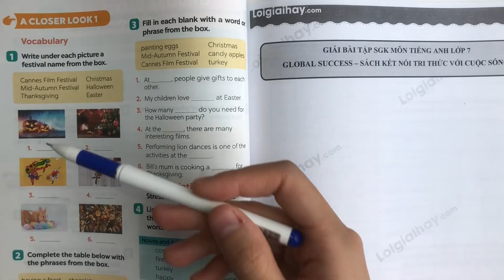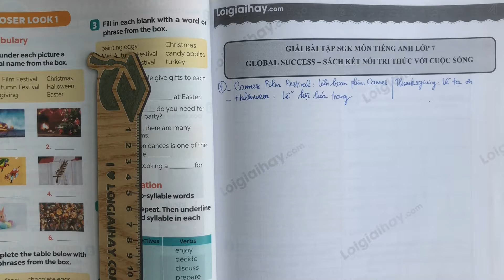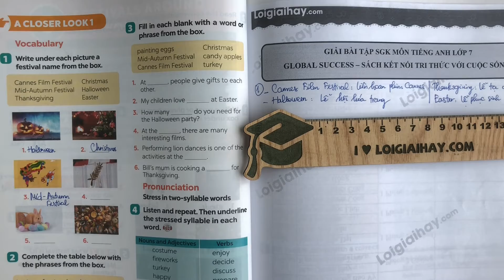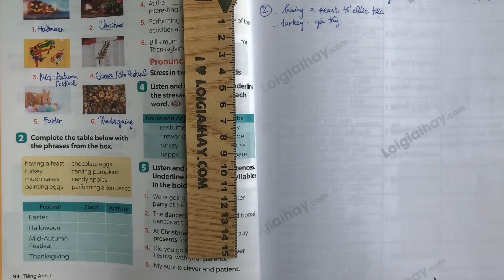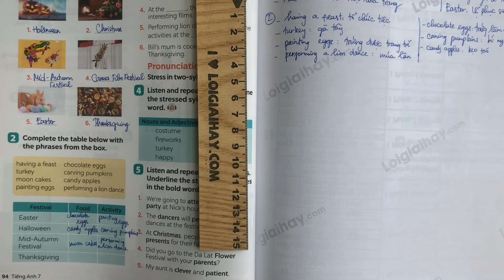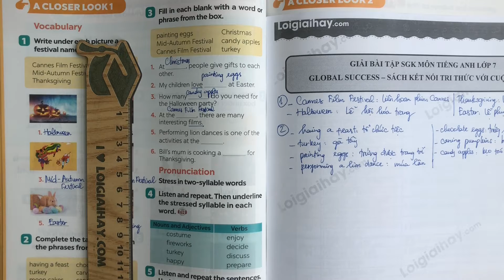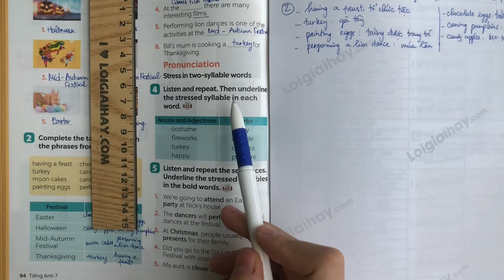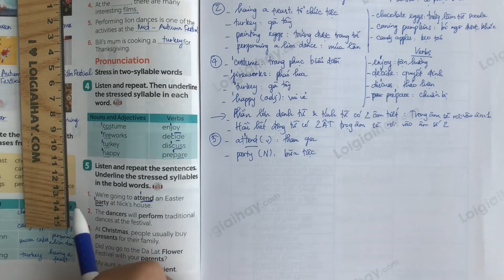A Closer Look 1 - Unit 9. Festivals around the world - Tiếng Anh 7 Global Success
Giải Tiếng Anh 7 Unit 9 A Closer Look 1 với lời giải chi tiết, ngắn gọn nhất sẽ giúp các em nắm bắt các kiến thức cơ bản và nâng cao một cách nhanh nhất
Phần mở đầu 00:00
Vocabulary
Bài 1 00:38
Bài 2 07:00
Bài 3 14:31
Pronunciation
Bài 4 19:53
Bài 5 27:20 .